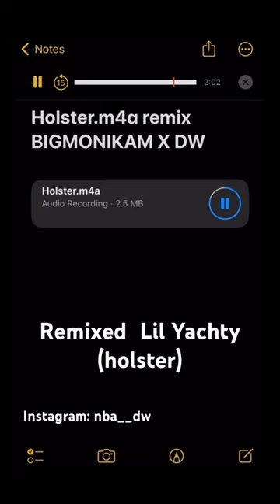Remixed lil Yachty song (holster)